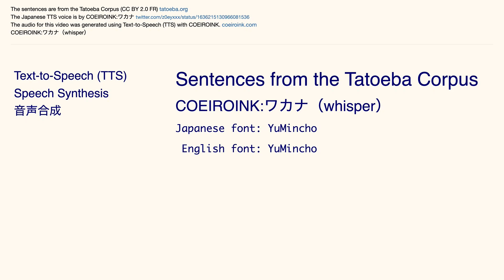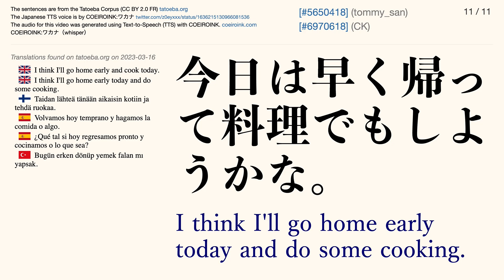COEIROINK:ワカナ（whisper） Tatoeba Corpus Sentences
The Japanese audio is by COEIROINK:ワカナ（whisper）

Japanese font: YuMincho
English font: YuMincho